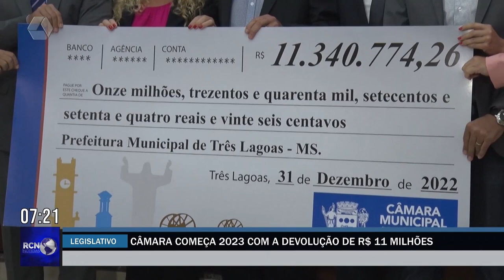Câmara devolve R$ 11 milhões ao Executivo em sessão solene